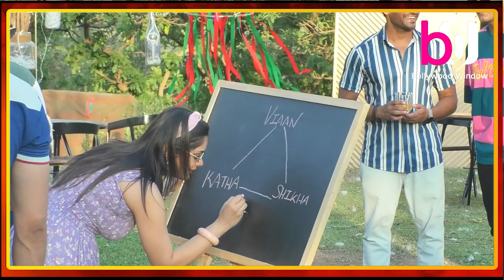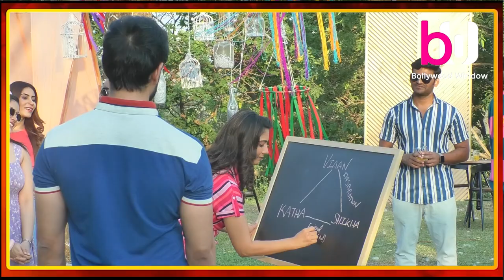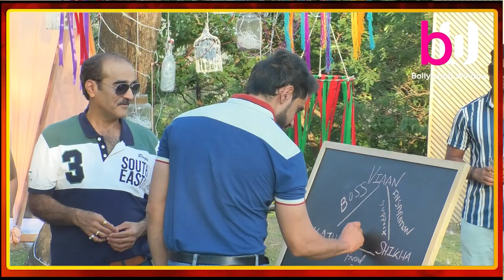Katha Ankahee on location | Katha और Viaan ने खेला अनोखा खेल ,दिल की बात जुवां पर आ गई